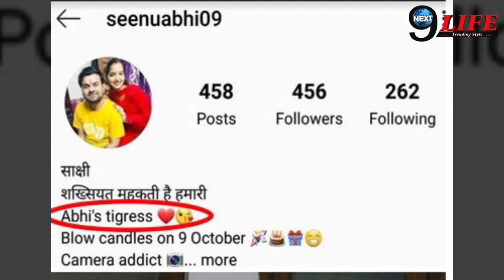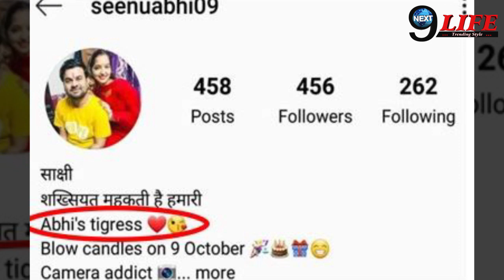बरेली में ससुराल वालों को बहू साक्षी मिश्रा ने दिया बड़ा झटका, नहीं माना खुद को अजितेश की पत्नी?